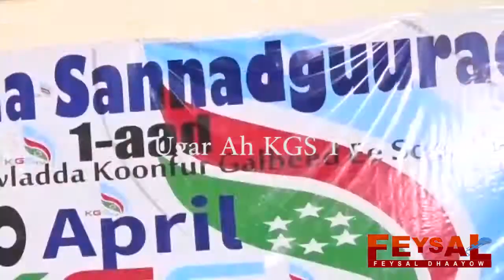Heestii Shariif Shar Mi Shaanow koxodii JINAAWKEY baydhabo janay